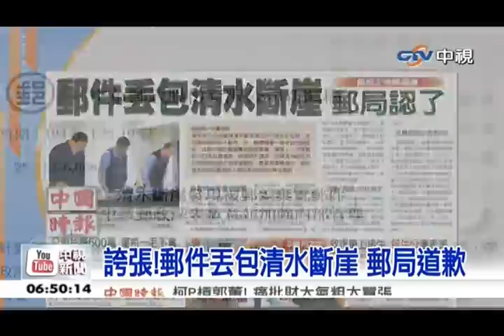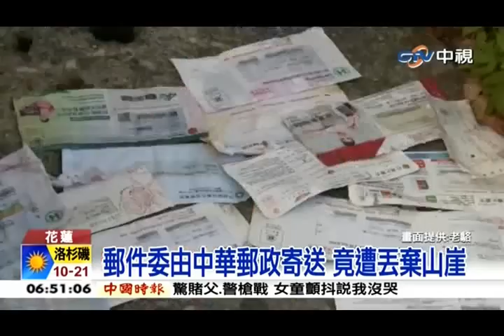中視新聞》誇張！郵件丟包清水斷崖 郵局道歉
【誇張！郵件丟包清水斷崖 郵局道歉】